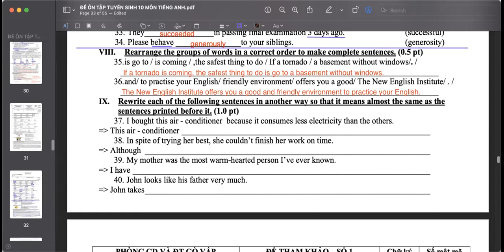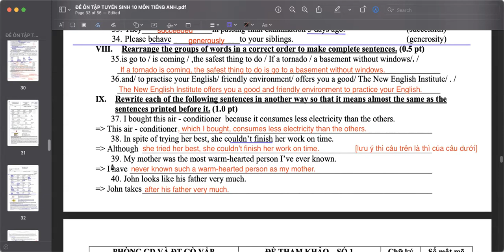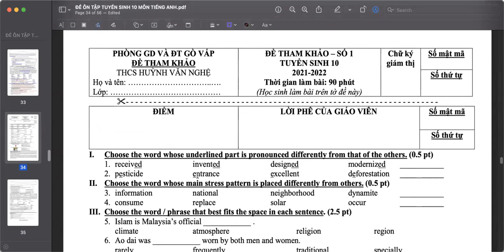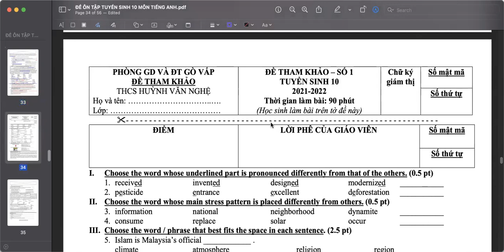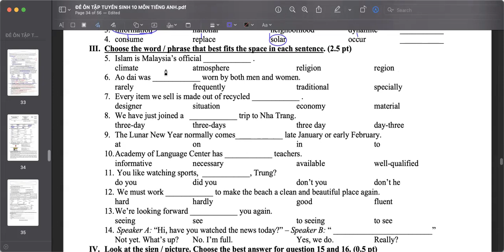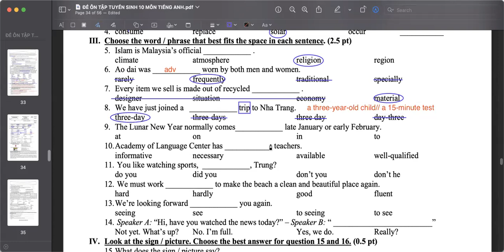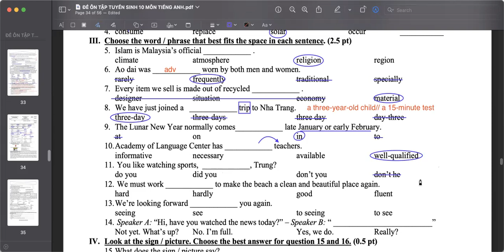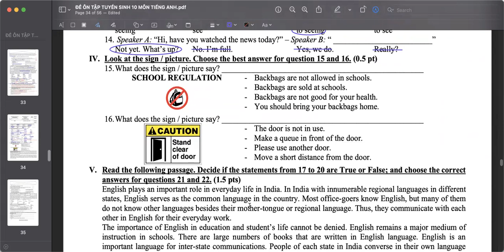[P21] ÔN THI TUYỂN SINH 10 [2022] MÔN TIẾNG ANH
Các bạn có thể download file pdf bài ôn ở link này nhé: